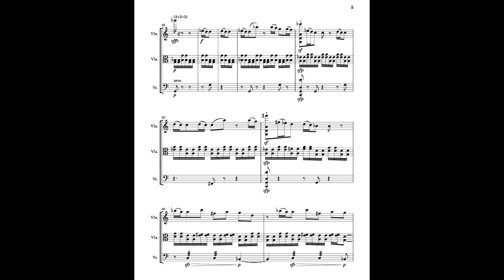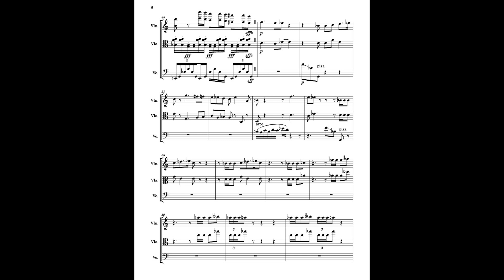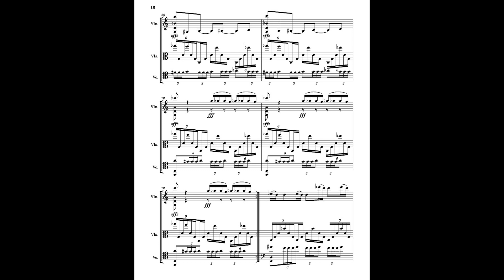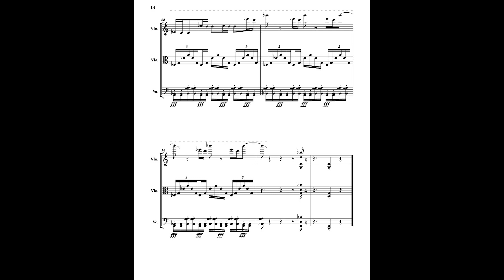"Subversion" for String Sextet Subracting a String Trio | Score Video | M.T.Margraf